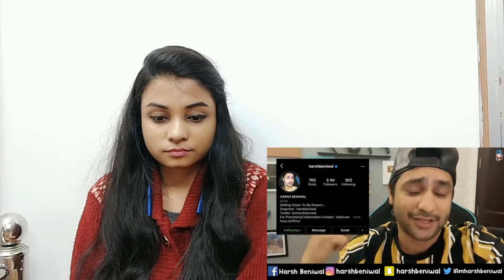A DAY WITH A TALENTLESS STARKID। HARSH BENIWAL। Reaction video